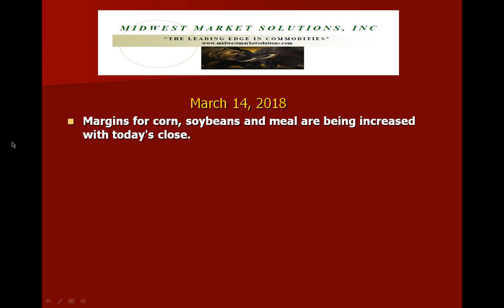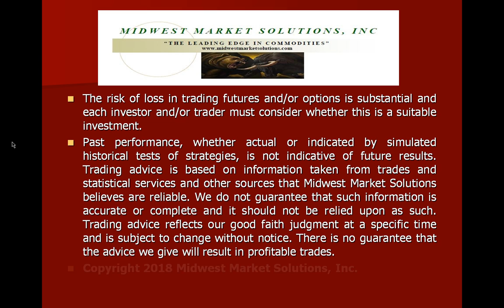Market Insider TV Opening Commentary